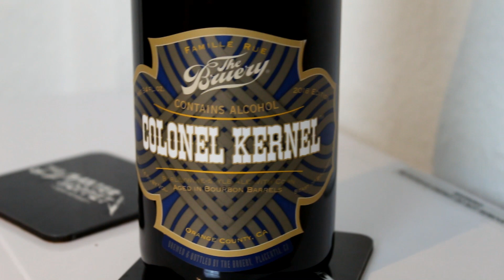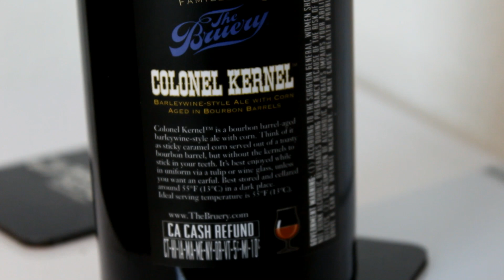TMOH - Beer Review 1975#: The Bruery Colonel Kernel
for the beer!

Information About This Beer:

Brewery: The Bruery
Beer: The Bruery Colonel Kernel
Style: Barley Wine
Location: Brewed by The Bruery, in Placentia, California USA.
ABV: 14.8%
Rating: 95/100